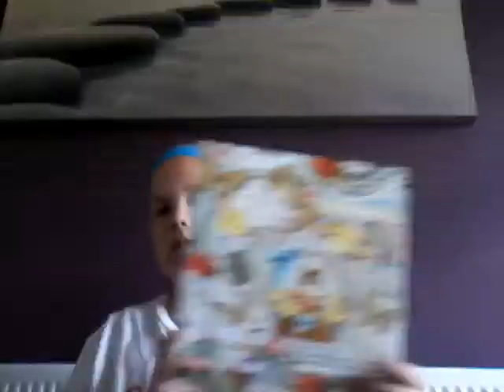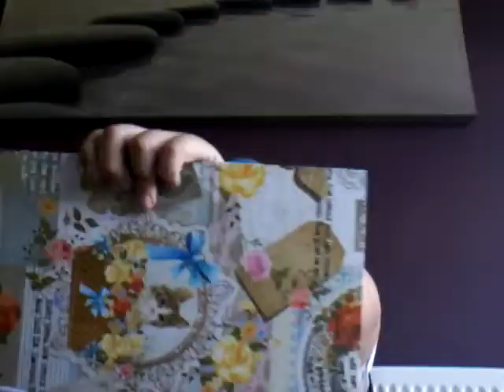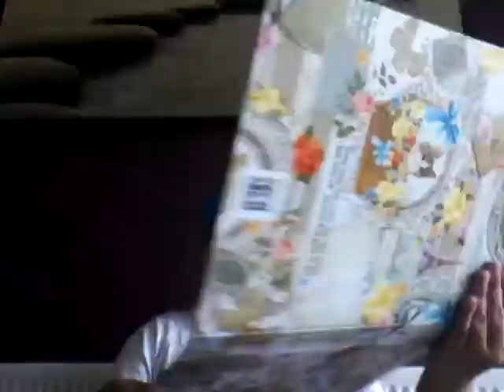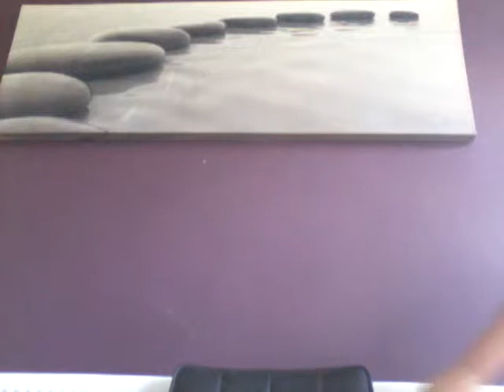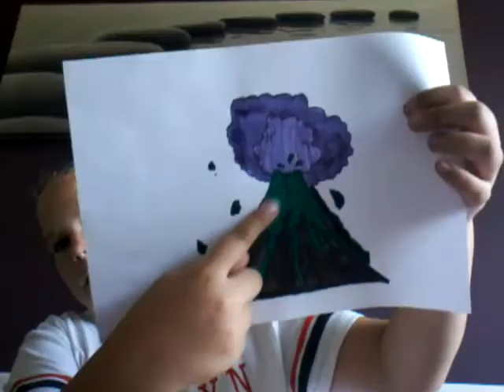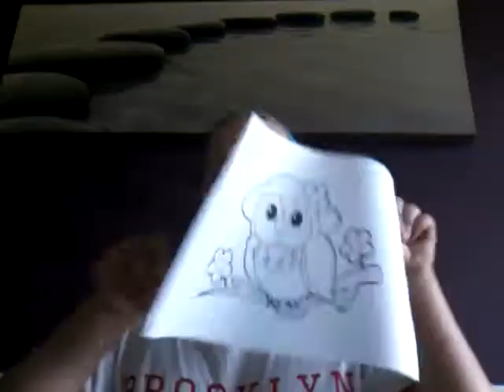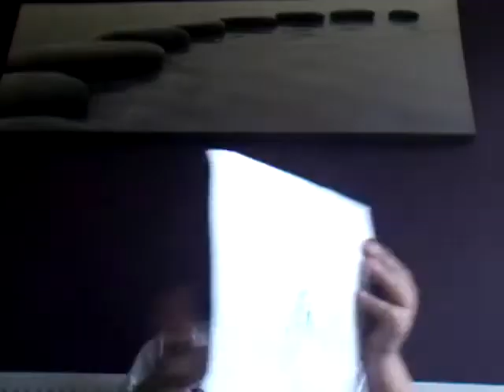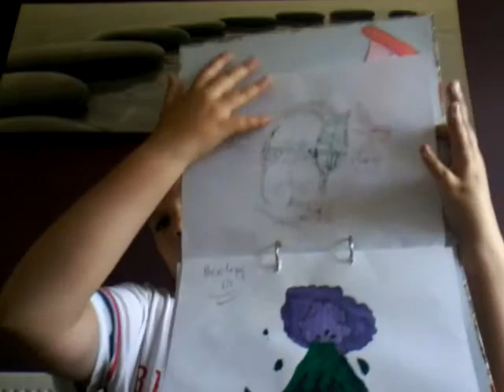3 marker challenge part 3